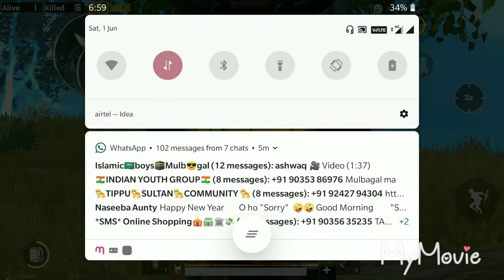MK14+M416 OP|PUBG MOBILE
SAYEED YT